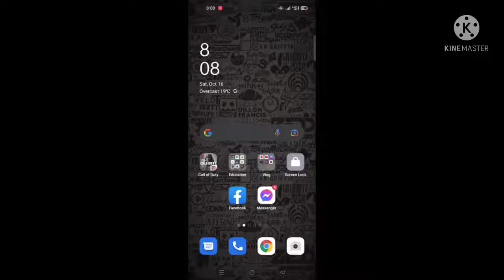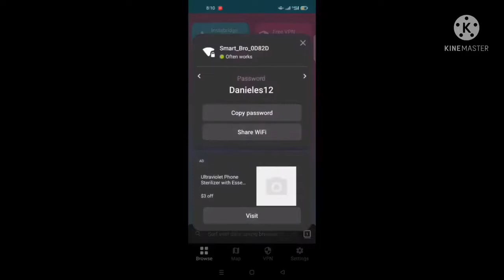Paano Malalaman Ang Wifi Password Gamit ang Application | TRICKS